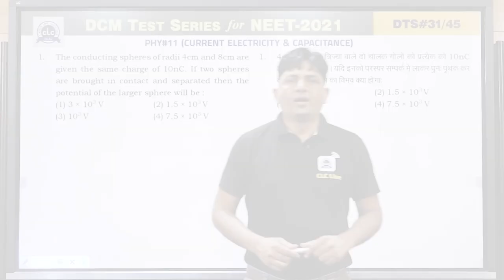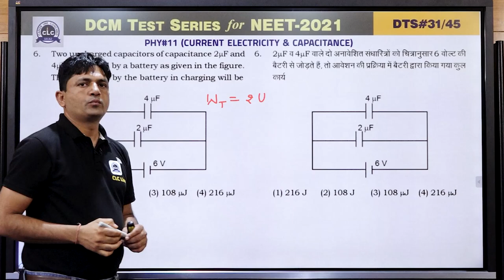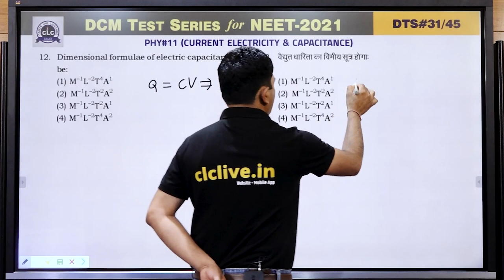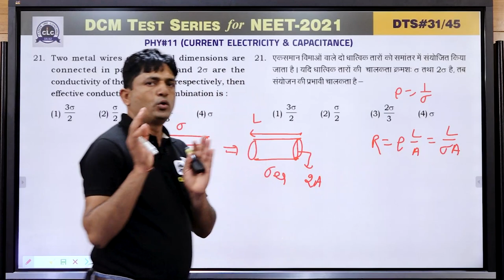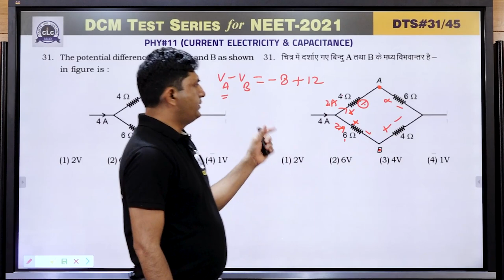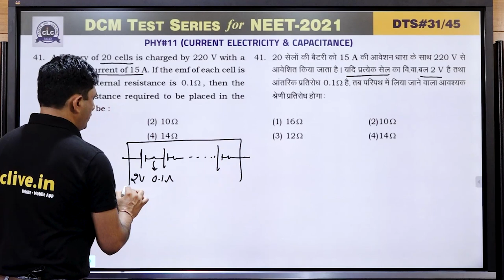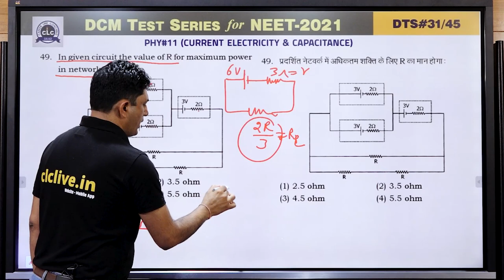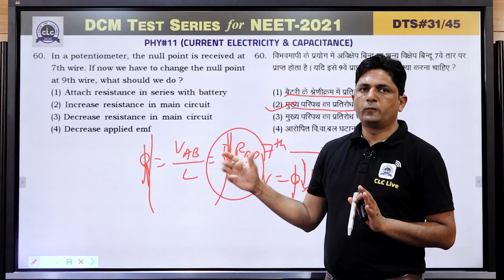DTS#31 - PHY#11 || DCM Test Series || NEET-2021 || CLC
CAPACITANCE
Solution By- KISHOR SIR